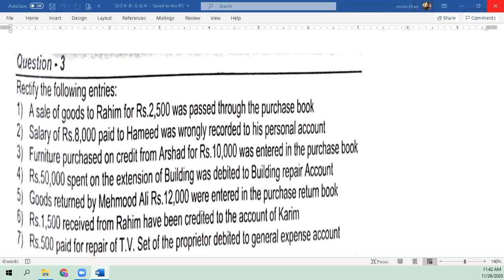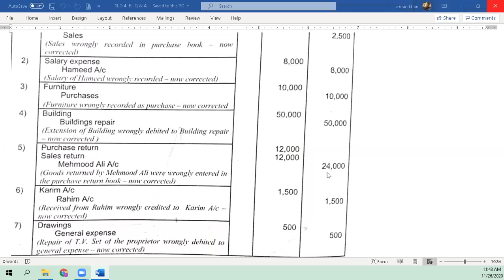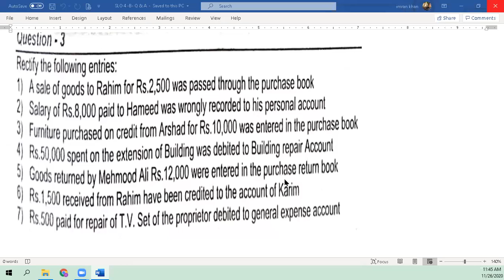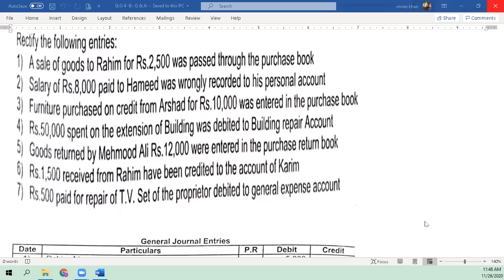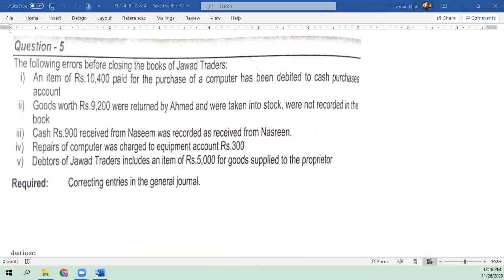26-11-2020 - POA - C-1 - AKUEB-L-36